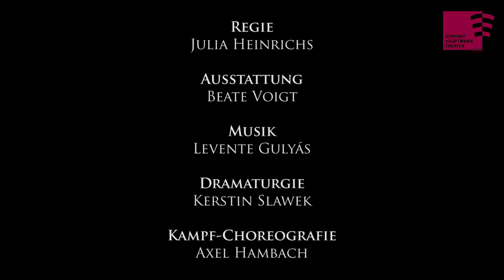GHT: Die Legende des Priber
Abenteuerspektakel von Axel Stöcker | URAUFFÜHRUNG

1734 begibt sich der Zittauer Oberamtsadvokat Christian Gottlieb Priber auf das Abenteuer seines Lebens. Bei Nacht und Nebel macht er sich aus dem Staub. Jahrelang hat er im Geheimen an Plänen für ein gerechtes Staatswesen gearbeitet. Über London segelt er in die Neue Welt. Die tollkühne Reise endet in der indianischen Wildnis der Appalachen. Cherokee-Indianer nehmen den Sonderling auf, der schließlich einer von ihnen wird und die Kolonie »Pribers Paradies« gründet, eine Republik, in der vollkommene Freiheit und Gleichheit herrscht. Verleumdet, der Spionage verdächtig, ist Priber fortan der größte Feind der südlichen Kolonien.